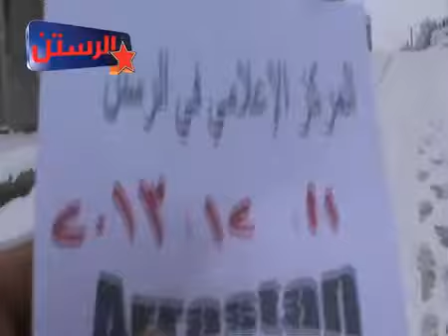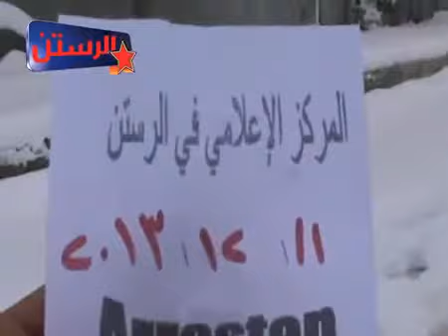أوغاريت حمص الرستن 11 12 2013 شاب يتحدث عن تزامن سقوط الثلج مع قصف متواصل ج2